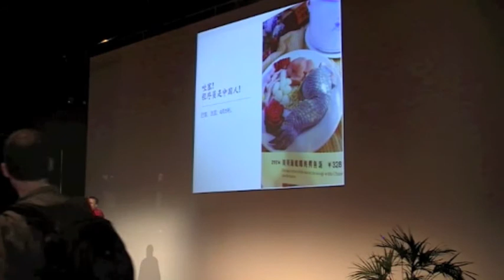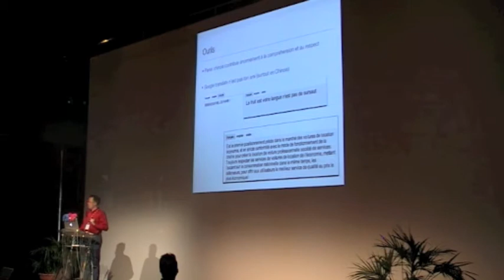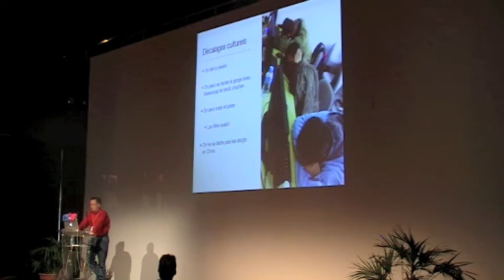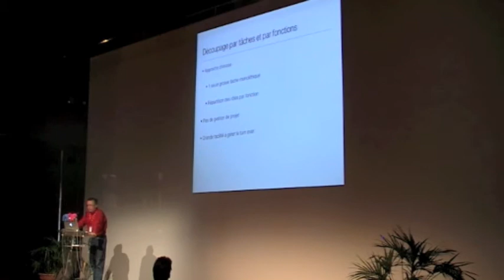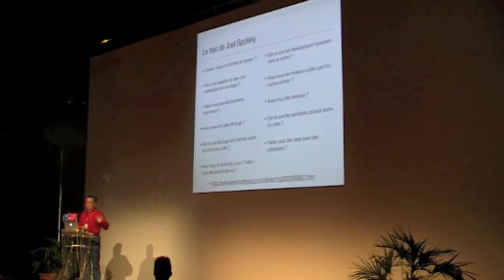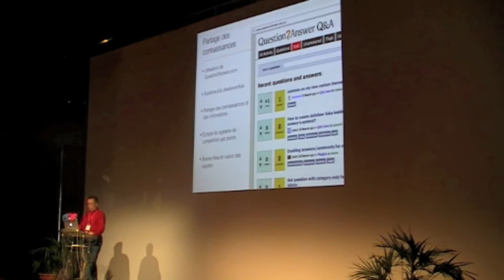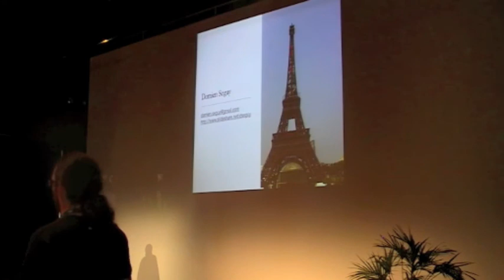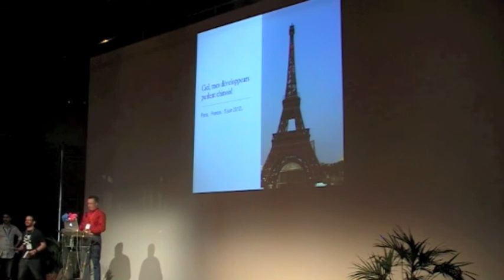Au secours mes développeurs parlent Chinois ! Damien Seguy - Forum PHP 2012